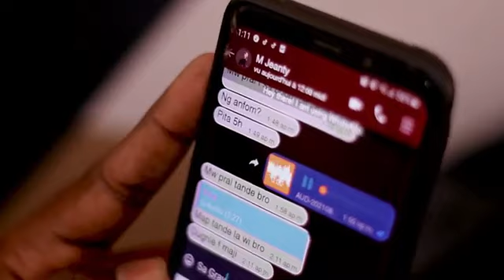ka grav maître Jeanty ft zizi one